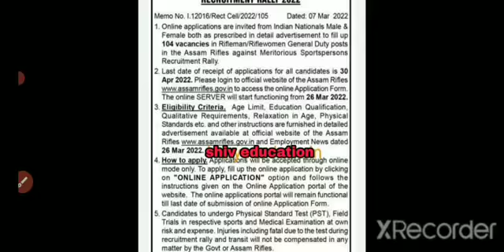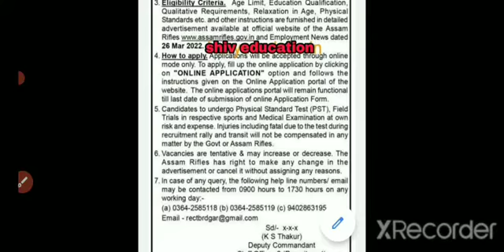Assam Rifle Requirement 2022 assam rifle new bharti 2022 Assam rifle sport man woman भर्ती 2022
Join Assam Rifles | Assam Rifes Tradesman Recruitment 2022 | 152 Vacancy | 10th Pass | Constable Full Details

assam rifles recruitment 2022 notification
assam rifles recruitment 2022 sarkari result
assam rifles recruitment 2022 date

Hello friends, how are you all? Today we will talk about the recruitment. He has issued a direct recruitment advertisement from the Assam Rifles. The posts given to you in this recruitment are as follows: Tradesman Technical & Tradesman etc. In this recruitment, candidates can apply from any state. Female and male candidates can apply. Other Details of Assam Rifles Constable Recruitment 2022, Assam Rifles Tradesman Recruitment 2022, Assam Rifles Vacancy 2022, Assam Rifles Syllabus 2022, Assam rifles official notification, Bharti, Salary, Notification, Application Form, Age limit, last date, application fees, eligibility details are explained below.